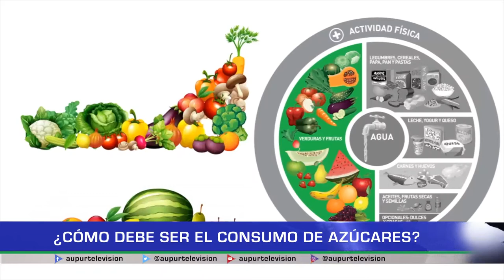¿Cómo debe de ser el consumo de azúcares?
El azúcar, una sustancia necesaria para contribuir al metabolismo al igual que es el vehículo de transporte para hacer llegar otros componentes como las proteínas a las diferentes partes de nuestro organismo, pero su consumo excesivo es un riesgo potencial para la salud. La doctora Laura, quien es nutricionista, nos hablará más al respecto a continuación.